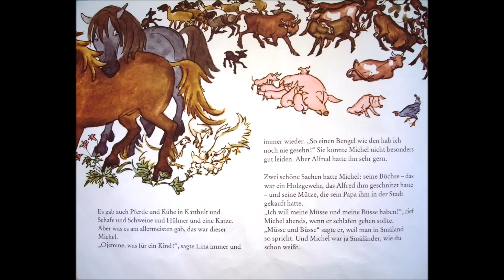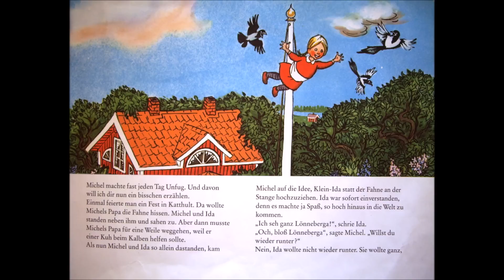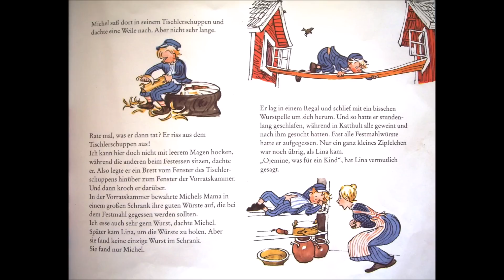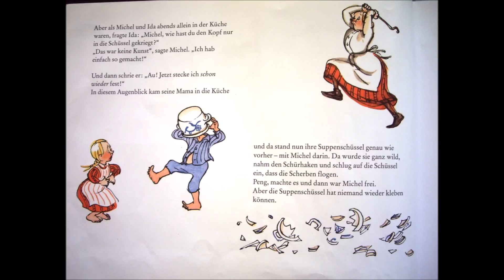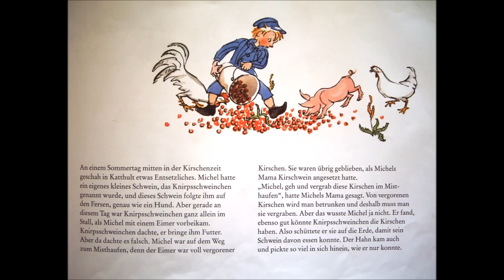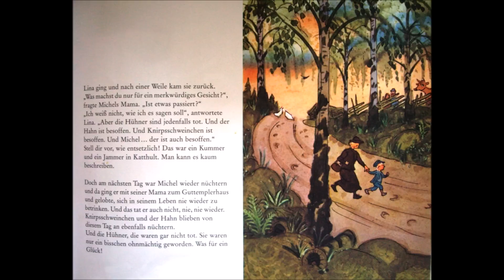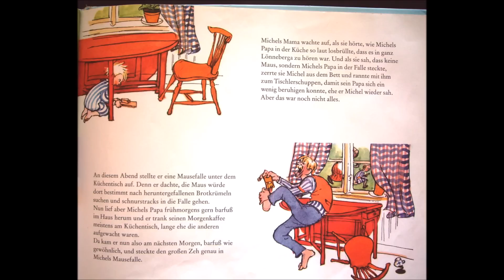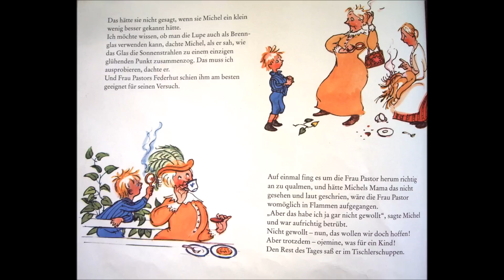Astrid Lindgren - Michel aus Lönneberga - Hörbuch für Kinder - Buch Lesung - Bilderbuch - audiobook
Michel aus Lönneberga - Astrid Lindgren - Hörbuch - Bilderbuch - Lesung von Mirabelle B. - Teil 1 - Bilder: Björn Berg - Autorin: Astrid Lindgren -

Die Wawuschels mit den grünen Haaren - vollständige Lesung des beliebten Kinderbuches (Teil 1 - 9)

Abenteuer, Schwede, schwedisch, Kult, lustig, spannend